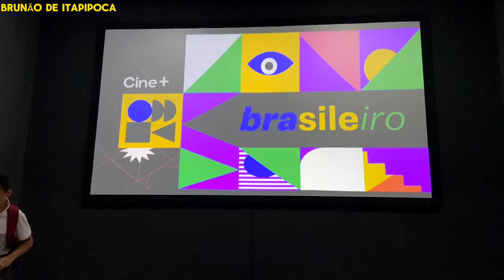Inauguração do cine + itapipoca Ceará - veja como foi !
Hoje foi a inauguração do cinemais em itapipoca Ceará, este é o único cinema do norte e nordeste depois deste cinema só existe no Rio de Janeiro veja como foi inauguração em itapipoca
seja membro deste canal e ganhe benefícios:

Neste video ​⁠
 Quem puder ajudar o canal pix 👇👉👉  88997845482

Baixe o app e ganhe 10 reais de desconto na primeira compra